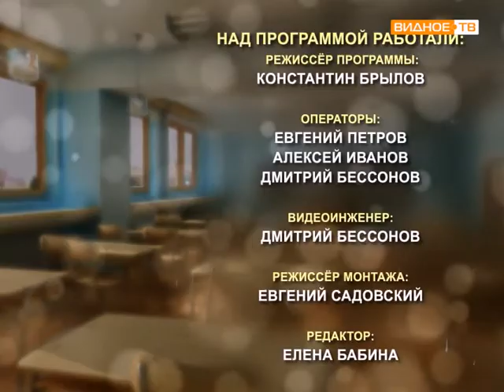После уроков (Алексей Черномырдин и Евгений Нижник)